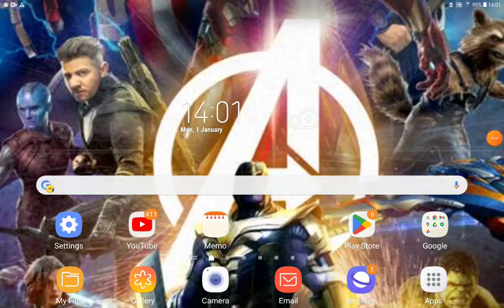Cartoons 2 Part 3 Homer Calls In